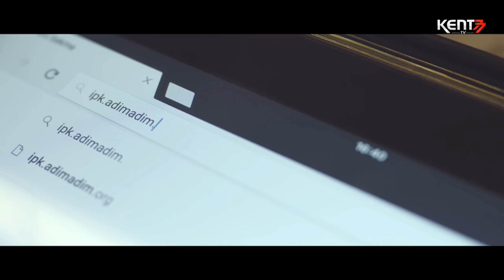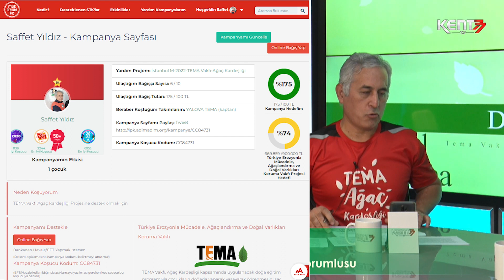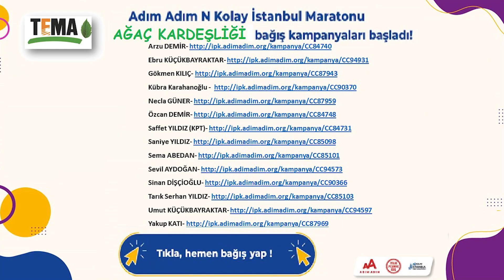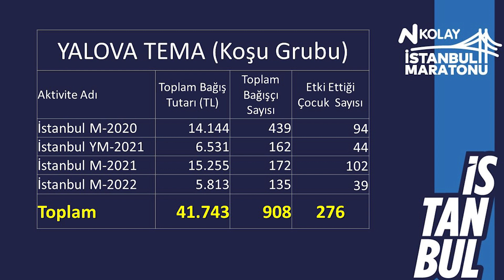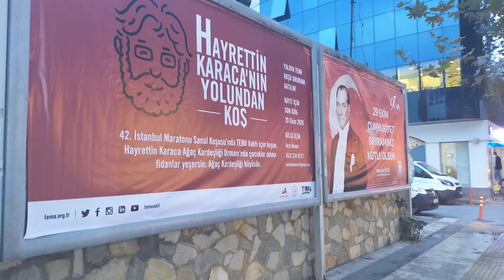DOĞA İÇİN : TEMA Ağaç Kardeşliği & 44. İstanbul Maratonu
DOĞA İÇİN bir aradayız…

TEMA Vakfı Yalova İl Temsilciliği ile Kent77 Tv’nin Doğaiçin bir araya geldiği programın bu bölümdeki konuları; İSTANBUL MARATONU ve AĞAÇ KARDEŞLİĞİ

Program Konukları ise; TEMA Vakfı Yalova İl Temsilcisi Arzu Demir ve TEMA Vakfı Yalova Merkez İlçe Sorumlusu ve Maraton Kaptanı Saffet Yıldız

Programda da belirtilen ve çocukların doğa eğitimi ve orman oluşturulması için TEMA Vakfına yapılabilecek bağışların linkleri ise şu şekilde…